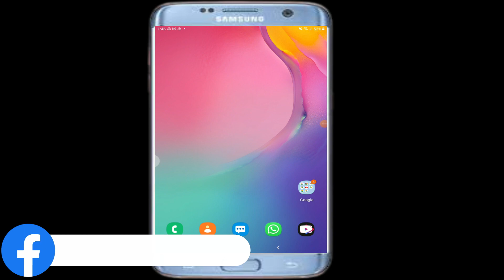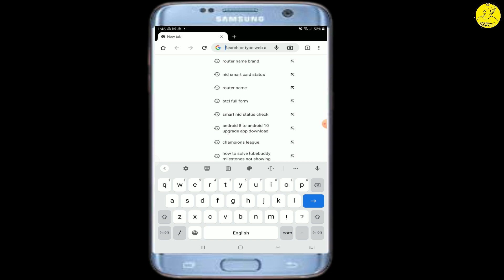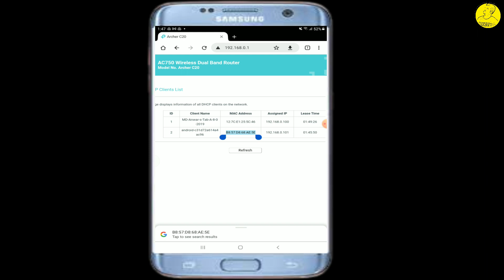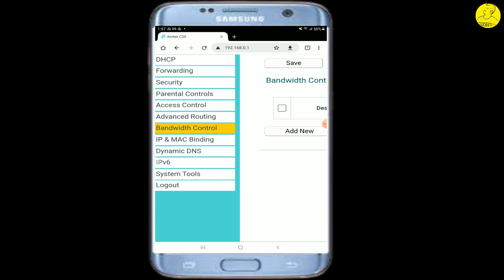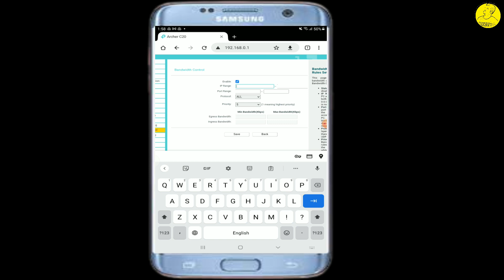Wifi চোর ধরুন এবং Block করুন | Wifi Thief Detector - Who Use My Wifi । Wifi Thief Detector App